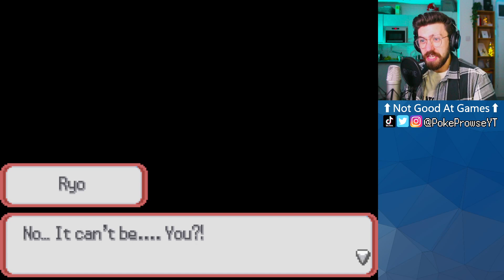Time Travel and SHADOW POKEMON?! || Let's Play: Pokemon Bushido w/2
The story has you as the child of the Royal Samurai. The day has come for you to become a Pokemon trainer and become something called a Kenshi.

Like any of the old games, you embark on a quest to become the best trainer, or Kenshi in this case. There are several clans in the game, and the villainous Akui Clan, who will try to thwart your progress.
Intro/Outro Music: POKEMON RED/BLUE (TRAP REMIX) by Goblins From Mars